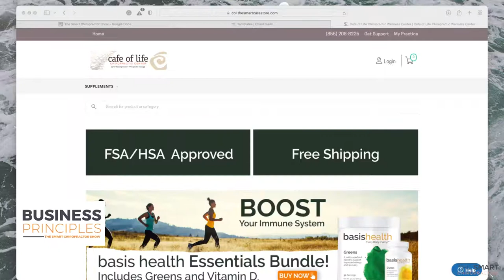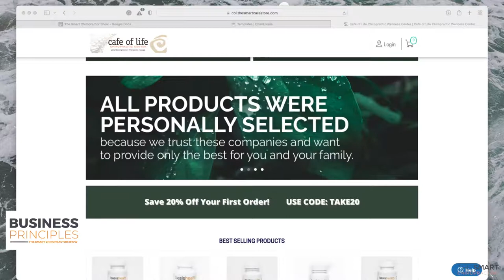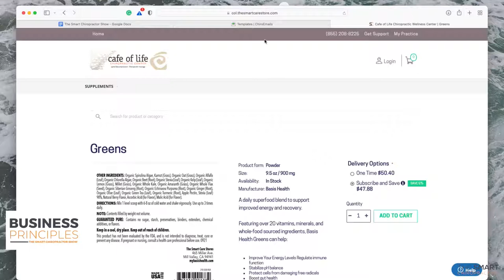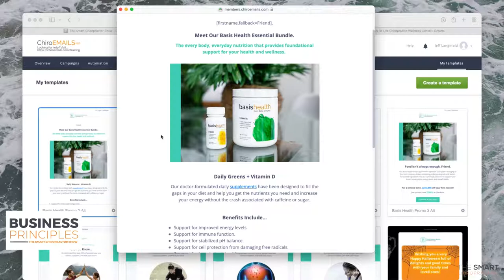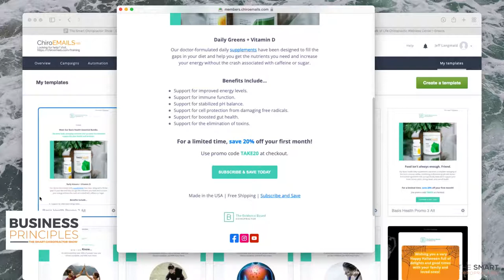Recurring Revenue through E-Commerce | Business Principles Ep. 2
On this Segment of Business Principles, we go through a Show and Tell of How Our Docs are Generating Revenue with E-Commerce.

Sit back as we discuss how to simplify recurring revenue through e-commerce.

- New Here? -

The Smart Chiropractor is all about chiropractic marketing. Jeff Langmaid and Jason Deitch come together weekly for videos that can help you get your marketing mindset right, and then we’ll show you the tactics and strategies you need to be successful.

If you like geeking out on marketing and tech with a splash of personal development- you’re in the right place.

Ready to automate your content marketing? With a click of a button, The Smart Chiropractor can automate your social posting, email delivery, and in-office marketing. It's content you can trust built on monthly campaigns with weekly topics and daily posts.